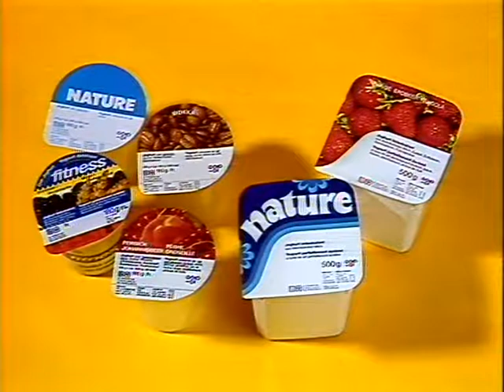Coop Mittwochstudio, Folge 394 vom 20. März 1985